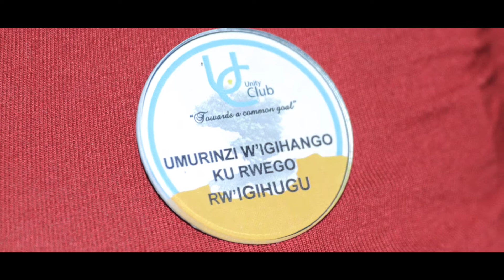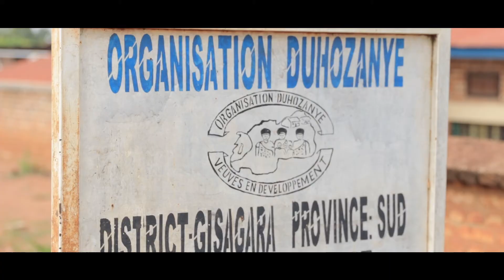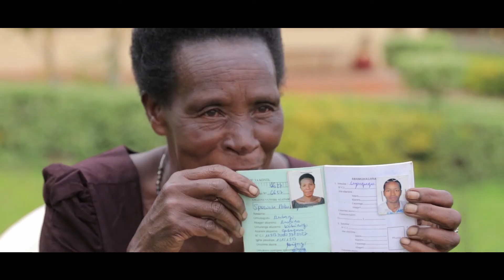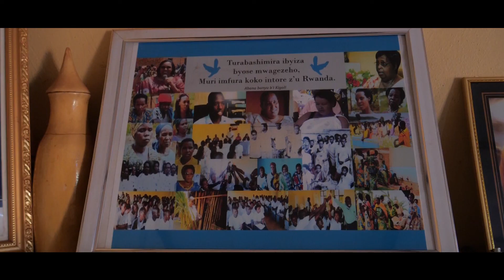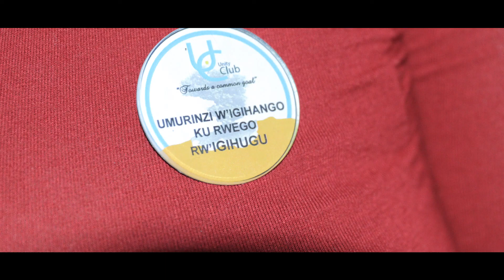UMURINZI W'IGIHANGO DAPHROSE GISAGARA